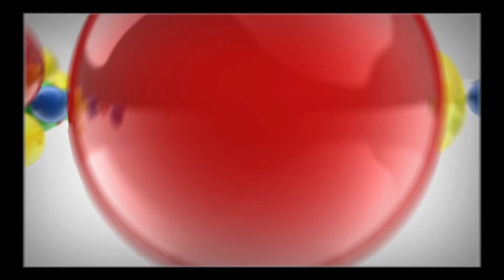The Voice 11: Hampenberg & Alexander Brown ft. Stine - I Want You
The Voice 11 løb af stablen mandag d. 26. september i Tivoli.
Hér er det Hampenberg & Alexander Brown bag pulten og Stine Bramsens skønne røst i "I Want You".